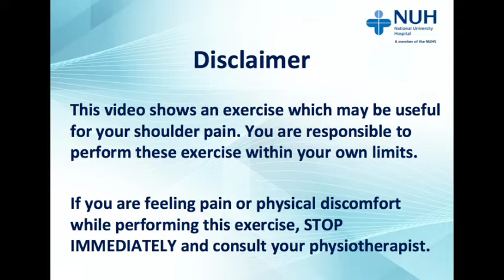NUH Physiotherapy - Hand behind back with towel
This exercise involves bringing your hand out to the back as much as possible. You can do this exercise in sitting or standing. It improves and maintains flexibility of the shoulder.

You are responsible to perform this exercise within your own limits. If you feel pain or any physical discomfort while performing the exercise, stop immediately and consult your physiotherapist.